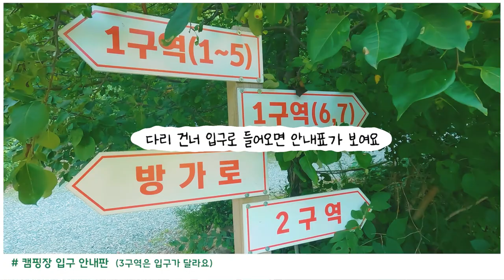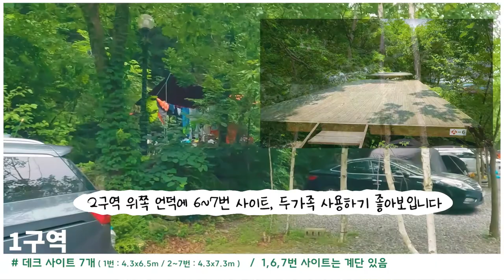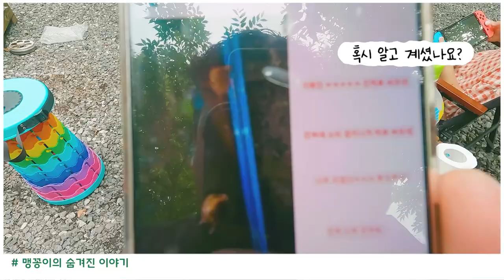담터오지캠핑장 ㅣ사이트소개ㅣ다시방문한ㅣOJI CAMPING SITE [캠핑편 #18]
사인가족 열여덟번째 캠핑이야기

1년전 방문했던 오지캠핑장

계곡이 맑고 좋아 지인들로부터 장소 문의를 많이 받았던 곳 이기도 하네요

사이트가 총 6구역으로 이루어져있어요 (자세한 내용은 사이트/영상에서 확인해주세요)

방방이등 기타 아이들 놀이 시설은 없지만 계곡 하나만으로도 충분한곳입니다

올라가는길이 다소 험난 하지만... (좁고 비포장도로)

이번 영상에서는 사이트 설명 위주로 올려봤어요

결정하시는데 조금이라도 보탬이 되시길..

자세한 내용은 영상으로..

# 다음 방문 예정지 - 예약 잡기가 힘들어요.

수정내용  :  맹꽁 우는 소리 안 맞으면 싸운다는게                 루머였네요  잘못된 정보 죄송합니다 (나만속은건가..)
Editing program : Premiere Pro / After Effects / Photoshop CC
                      유튜버 " 편집하는여자"

#1. Where Im Going - Sunriver
#2. Wide Open - Aaron Kellim

gear : Galaxy s21 ultra / s21 / Gopro hero black 10 / DJI OM4